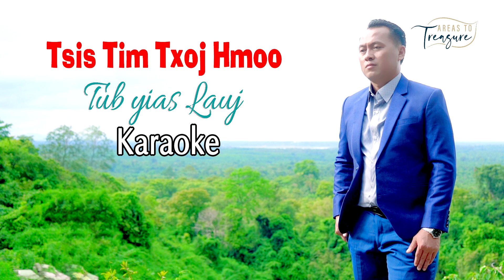Tub Yias Lauj - Tsis Tim Txoj Hmoo karaoke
Hu nkauj karaoke. Tsis Tim Txoj Hmoo.  Hmoob Karaoke

Txwv tsis pub tshem tawm coj mus tso rau lwm tshooj Youtube thiab facebook, ua yog tsis tau kev tso cai.

COPYRIGHT: All materials and video owned by Areas To Treasure.